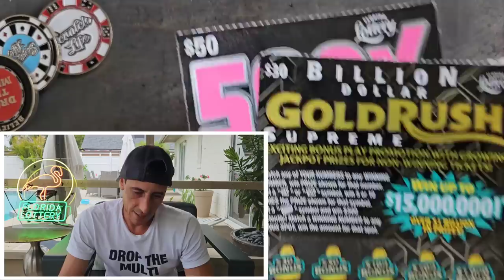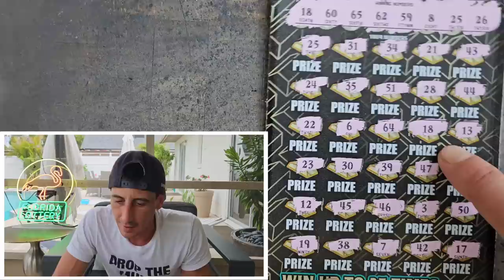One Freakin Ticket!!!Lets Go🚀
1 x $50 500X the Cash
1 x $30 Goldrush Supreme
1 x $20 Goldrush Limited
1 x $20 Monopoly Doubler
3 x $10 Payday Bonus scratch off tickets from the florida lottery!

Join Stake Online Casino here (copy/paste link):
stake.us/?c=07336ee4de